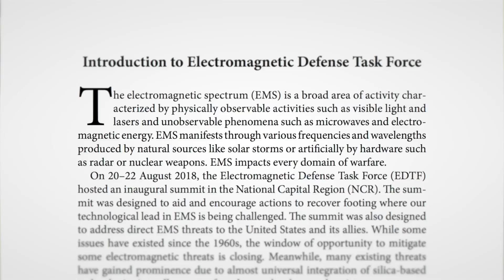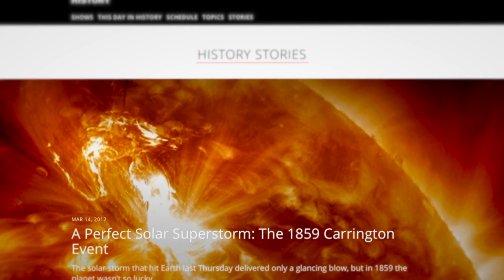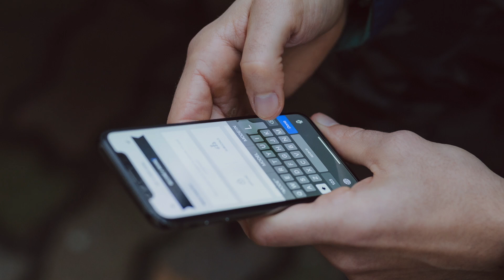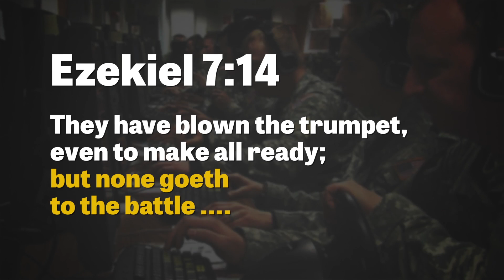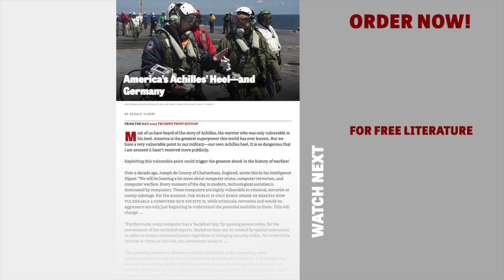Electromagnetic Pulse Weapons Could Destroy U S Military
The world’s most powerful military has an Achilles’ heel.